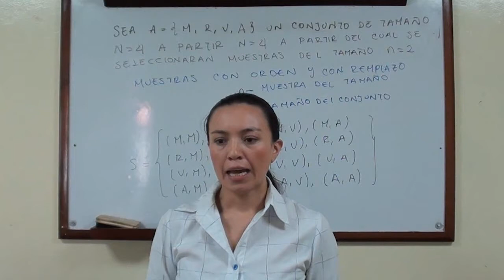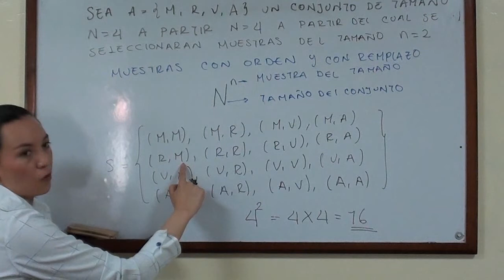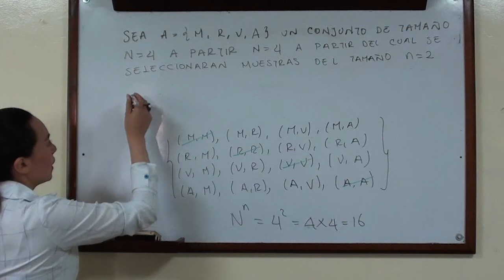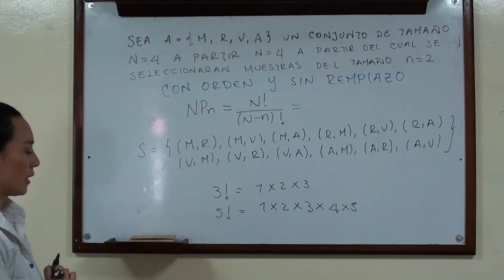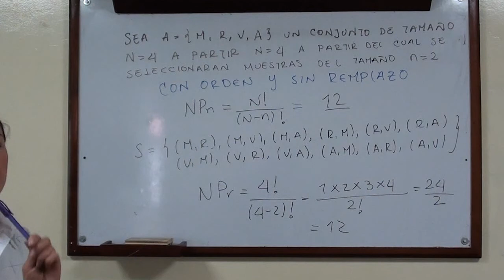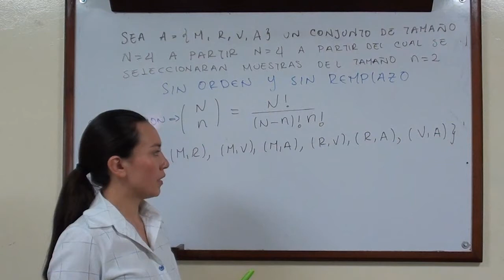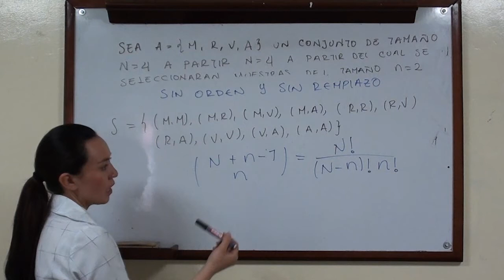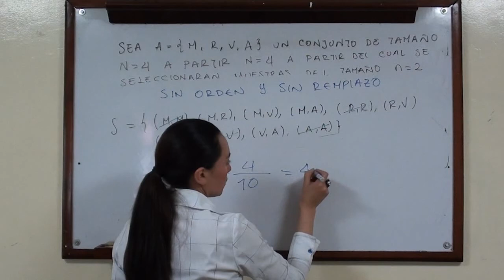Probabilidad y Estadística Unidad 1